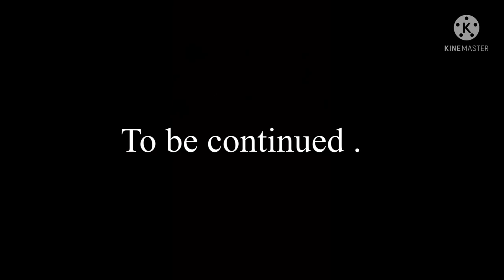Dehradun to Nainidanda ep1 ॥ UTTARAKHAND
Guy from Dehradun, roadtrip, exploring Uttarakhand, offbeat destinations, Uttarakhand heaven, Uttarakhand tourism, nature, peace, mountains, river, adventure

Nanidanda market Pauri  Garhwal Uttarakhand
Nanidanda Block Pauri Garhwal Uttrakhand
Dhumakot Market Pauri Garhwal Uttrakhand
Nainidanda | Dhumakot | Offbeat destinations in Uttarakhand | Pauri Garhwal |
Nainidanda Block !! Pauri Dhumakot!! Uttarakhand !! India !! Market!!Baijaro
 Devbhumi Uttrakhand Natural Scenes
नैनीडांडा धुमाकोट पौड़ी गढ़‌वाल उत्तराखंड